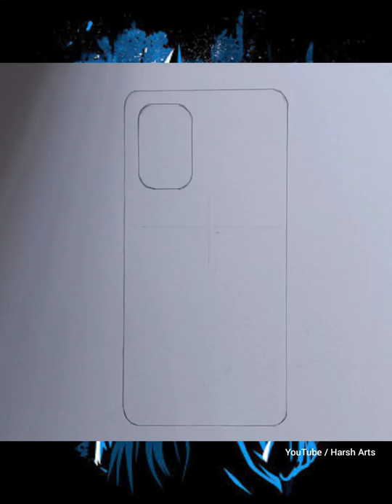Making Gogeta Ssj Blue phone cover for my new phone | POCO F3 Gt 🔥